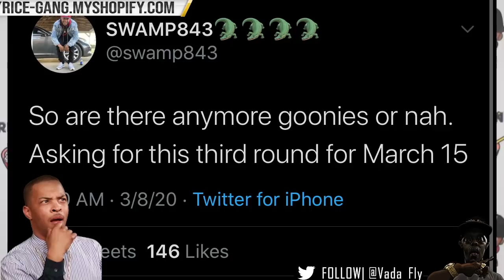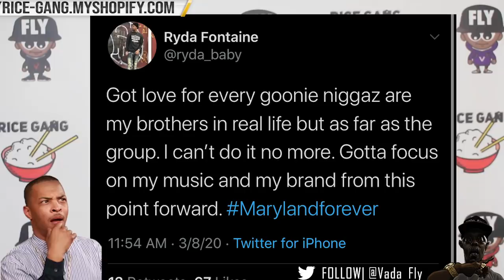RYDA & GLUEAZY LEAVE GOONIES AFTER NJ TWORK & DRUGZ JOIN NWX ‼️‼️